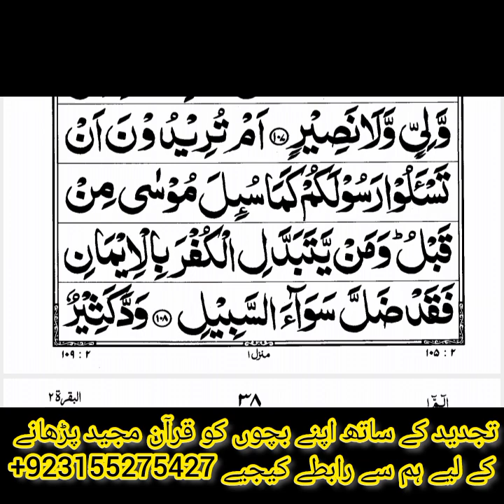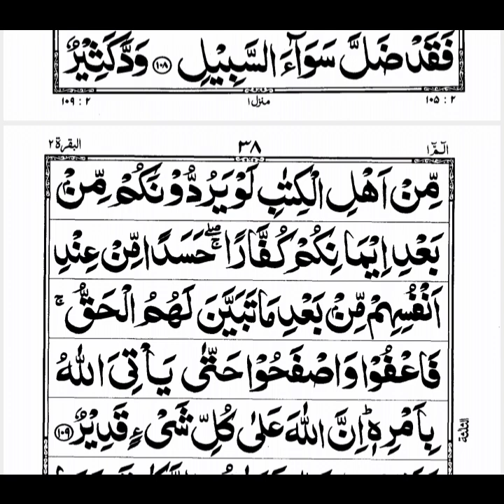Nazra e Quran & Tarjum e Quran I Surah Baqarah Aya 108....109 I Episode 56 I Abu Muhammad Noman ijaz